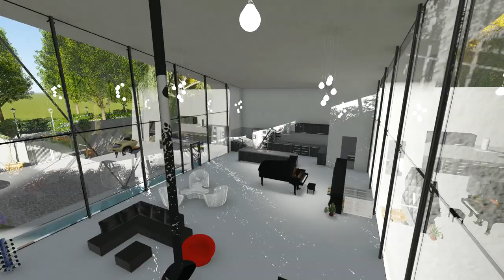Architectural Design Trailer (Sketchup and Lumion)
Sketchup modeling, visualization lumion.
My computer: i7-4790K 4.00 GHZ, R9 390X 8GB 512BİT, 16 gb RAM, 250 gb SSD, Windows 10
Render Settings: 3 stars, 1080pi, 60 fps.